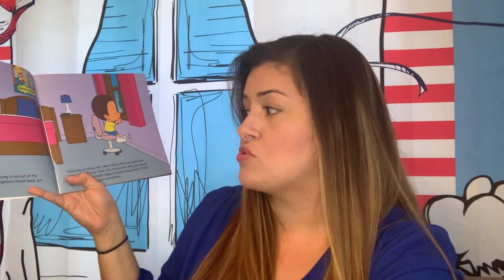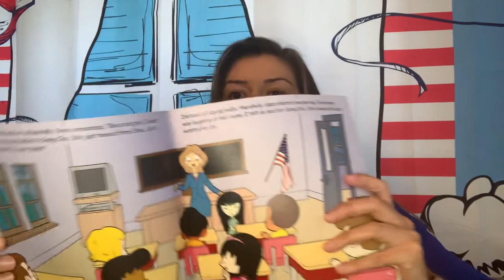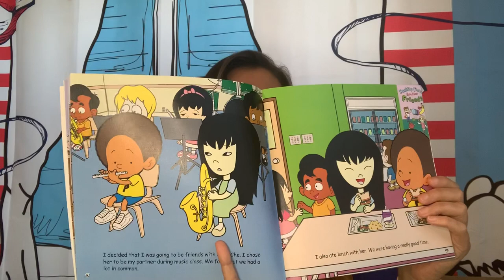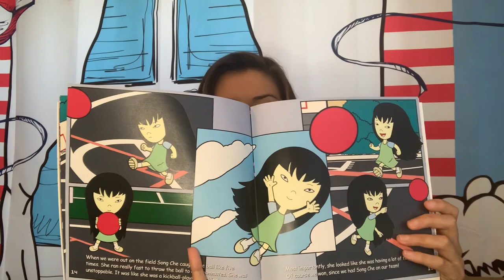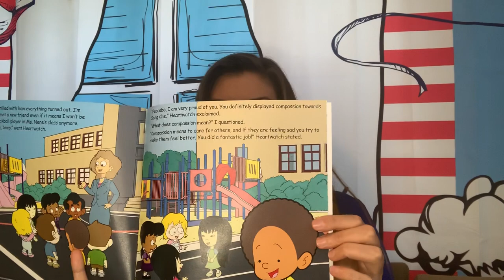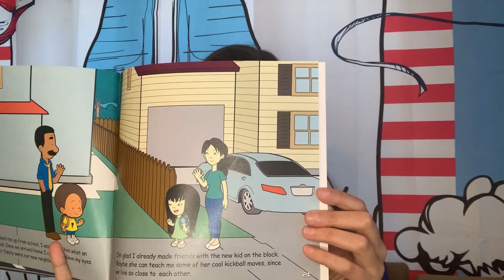Read Aloud- The New Kid On The Block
A story by Leneen Faith, Illustrated by David Campbell.  A story about compassion from the Adventures of Peacebe and the Heartwatch series.